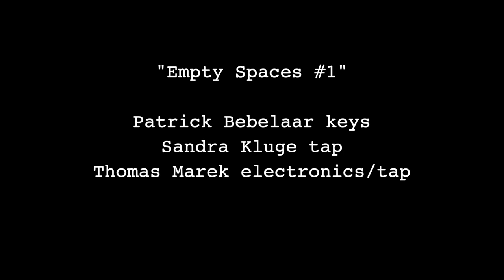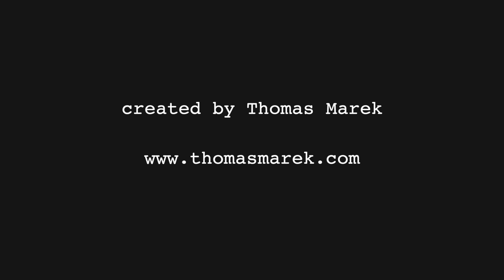Empty Spaces #1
Empty Spaces #1 created by Thomas Marek. Featuring Patrick Bebelaar on keys, Sandra Kluge on taps and Thomas Marek with electronics and taps.